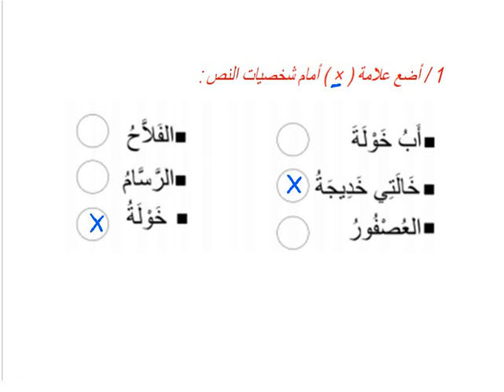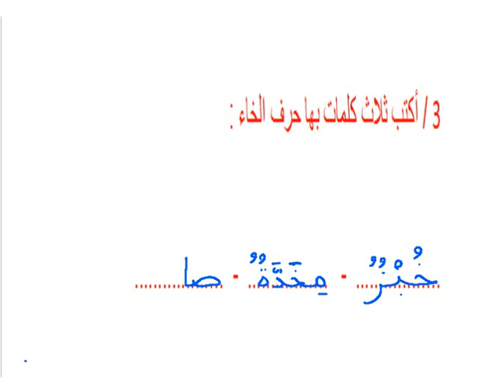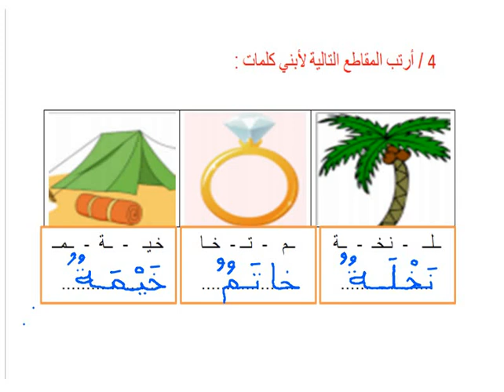الأستاذة حكيمة المرابط المستوى الأول ابتدائي الحصة 4